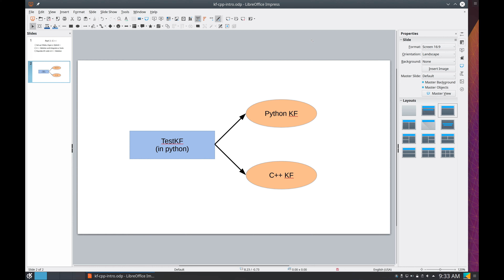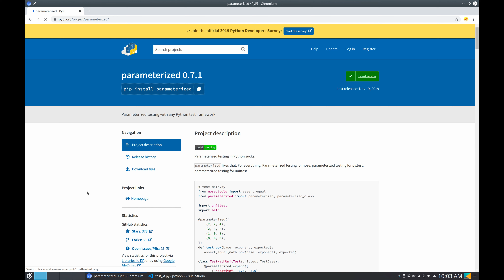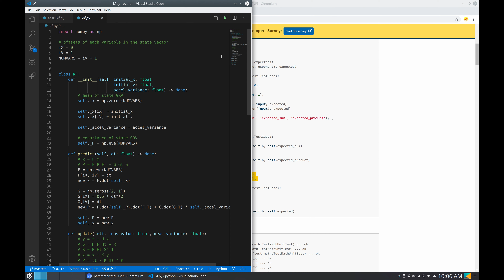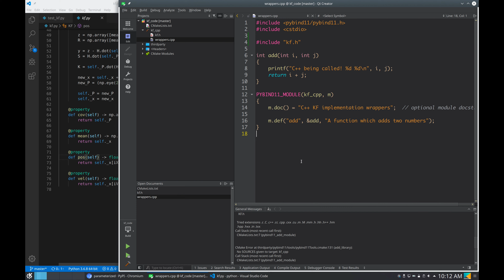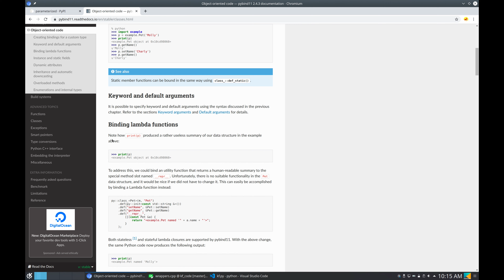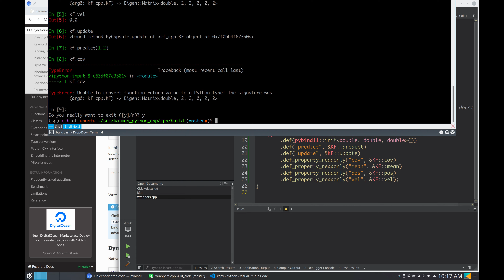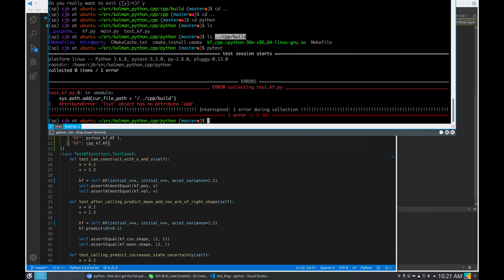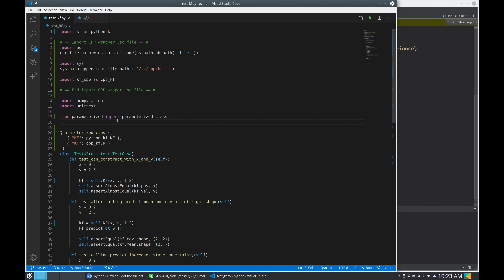Python Wrappers for C++ with Pybind11 [Part 3B, Understand & Code a Kalman Filter]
Let's prepare the python wrappers so we can run tests from python.

00:00 Intro
01:30 Parametrized tests in Python
05:22 Code the C++ Skeleton for the KF
10:25 Wrap a C++ class for Python
11:54 Wrap properties in C++
14:09 Eigen - Numpy integration in pybind11
15:06 Make the python tests check the C++ class
17:55 Fixing named argument issues
18:51 Wrap up